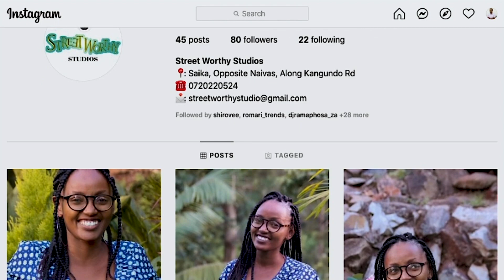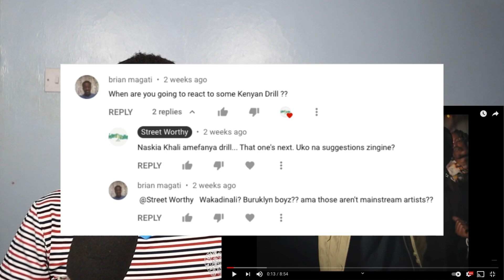Wakadinali - "Avoid those People" ft. All Stars (Official Music Video) | REACTION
This is a reaction video by StreetWorthy​​​​, of WAKADINALI, Boutross, Breeder LW, Abbas Kubaff, Elisha Elai, Dyana Cods​​​​ performing VICTIMSOFMADNESS​​​​.

Written and Performed by:
1.Domani Munga
2.Sewersydaa
3.Boutross
4.Breeder LW
5.Abbas Kubaff
6.Elisha Elai
7.Dyana Cods
8.Scar

FOR THE MERCHANDISE, YOU CAN  CONTACT :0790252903

Produced by Ching  @McityMuziq
Audio: mixed /mastered by Ares66 at BigBeatsAfriq
Dancers -ShakkersEntertainment
Visuals Directed and Edited by @RangoM